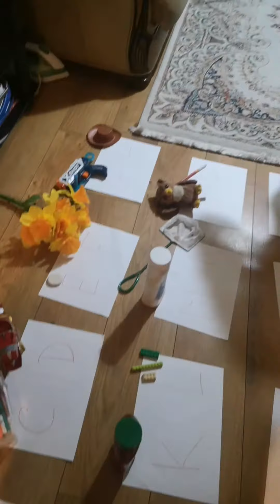For a bit of fun with a Scavenger Hunt | I found R for Myself :)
Can you find 1 item in your house to represent each letter of the alphabet.
The stranger the better! Challenge your kids to find as many words for each letter as possible.